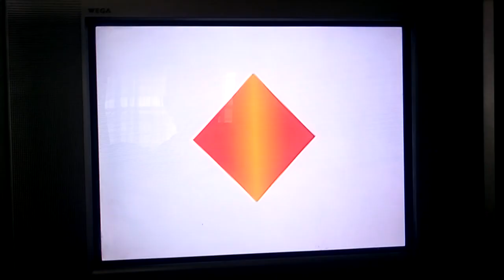PSX SCPH-9001 2da Unidad Logo Corrompido #945 (Logo Corrupted)